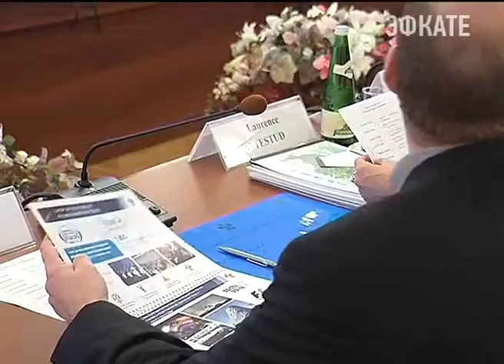Французские проектировщики посетили Лаго-Наки. Новости Сочи Эфкате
Горноклиматический курорт рассчитывают построить в два этапа. На создание полноценного круглогодичного курорта мирового уровня, по оценкам экспертов, уйти может не меньше 30 лет.
Сочи. Новости.
Телеканал Эфкате.